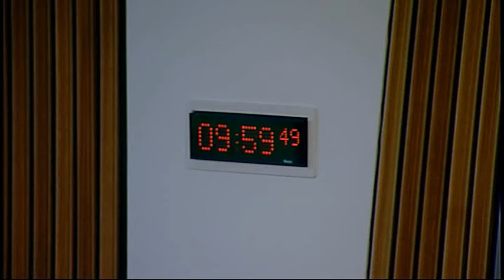Welfare Reform Committee - Scottish Parliament: 27th May 2014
- Scottish Parliament Welfare Reform Committee. Agenda

1. Decision on taking business in private: The Committee will decide whether its consideration of its approach to the Scottish Government's Draft Budget 2014-15 should be taken in private at future meetings.

2. Review of the Scottish Welfare Fund Interim Scheme: The Committee will take evidence from—
Dr Filip Sosenko, Research Associate, School of the Built Environment, and Mandy Littlewood, Visitng Research Fellow, Institute for Housing, Urban and Real Estate Research, Heriot-Watt University.

3. Food banks (in private): The Committee will consider a draft report.

4. Benefit sanctions (in private): The Committee will consider a draft report.

Edinburgh
EH99 1SP